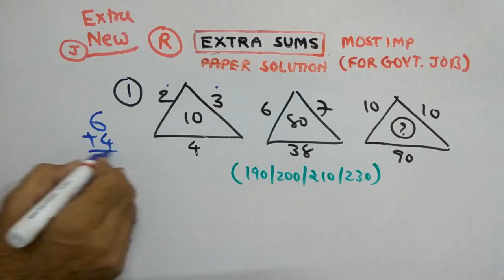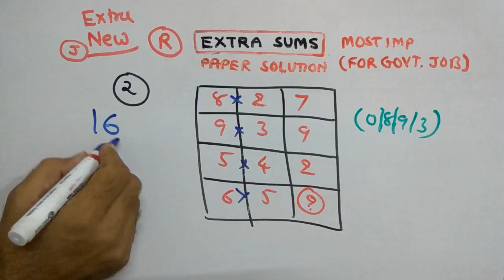TALAATI | RAILWAY PAPER SOLUTION | PART-75 | REASONING | NDC SMART WORK | JAYESH VAGHELA